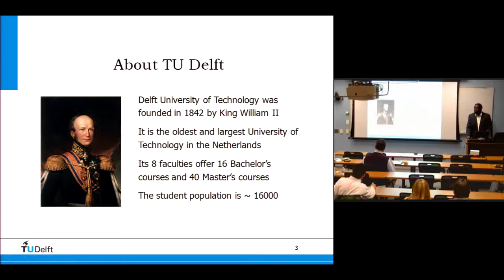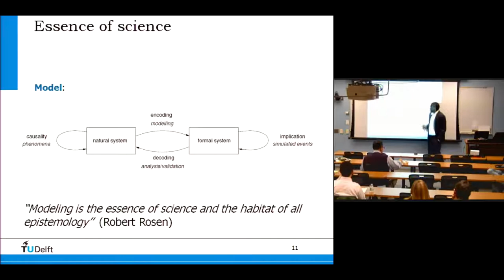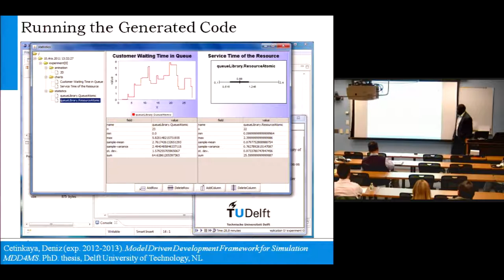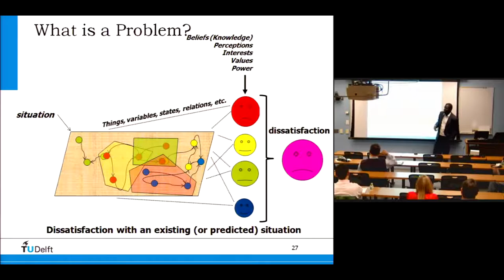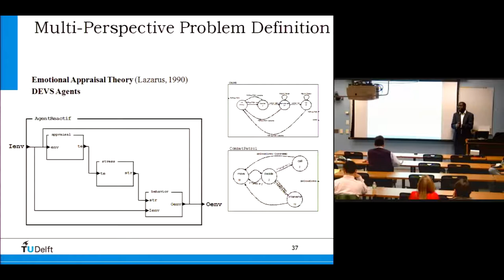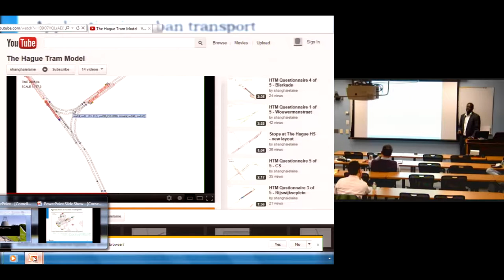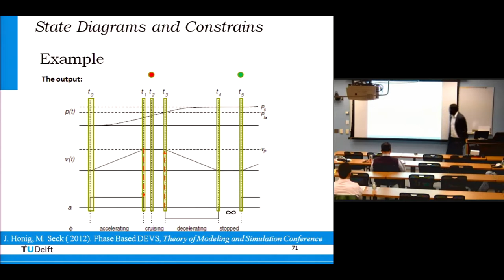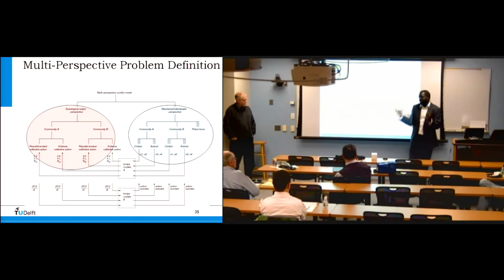Systems Seminar, 10/19/2012 - Mamadou Seck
Models in Systems Engineering
Friday, October 19, 2012 at 12:00pm
Frank H. T. Rhodes Hall, 253
We are confronted nowadays with situations that require solutions of a high technological quality and that are at the same time mindful of human, societal and environmental dimensions. The scope of Systems Engineering artifacts and the inherent trans-disciplinarity in their development are driving a profound revision of the Systems Engineering methodology and toolset. Models will be playing a role more and more central in Systems Engineering owing to their capability of explication, analysis and integration; however, the new responsibilities entrusted to models call for theoretical and methodological breakthroughs from modeling and simulation researchers. Models must improve in terms of formality, expressiveness and accessibility. After giving a definition of Model Based Systems Engineering, I discuss different ways in which models can be used to improve the development of effective and efficient engineering artifacts in complex environments. With examples from recent research, I discuss issues pertaining to multi-perspective problem definition, automated model transformations and solution space exploration.
Bio:
Mamadou D. Seck is an Assistant Professor of Modeling and Simulation in the Systems Engineering department of Delft University of Technology, the Netherlands. He holds a PhD in Systems and Information Sciences from Paul Cezanne University of Marseille, France. He is researching, teaching and consulting in topics related to systems sciences, simulation and logistics.